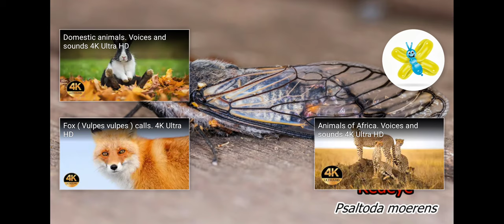Australian Animals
You Forgot Feral Pig, Eastern Grey Egret, Palm Cockatoo, Kakapo, Little Blue Penguin, Bird-Of-Paradise, Gang Gang Cockatoo, White Ibis, Australian Pelican, Brush turkey, Pink Cockatoo, Lyrebird, Little Crow, Tawny Frog Mouth Honeyeater and Tree Kangaroo!